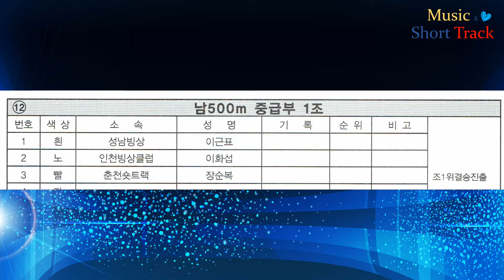2018 전국쇼트트랙동호인한마음대회 남자 500M 중급부 1조/이근표.이화섭.장순복 [2018.04.29 춘천의암]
2018 전국쇼트트랙동호인한마음대회 남자 500M 중급부 1조/(흰)이근표 (노)이화섭 (빨)장순복 [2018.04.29 춘천의암]